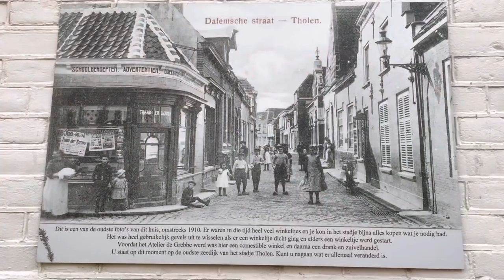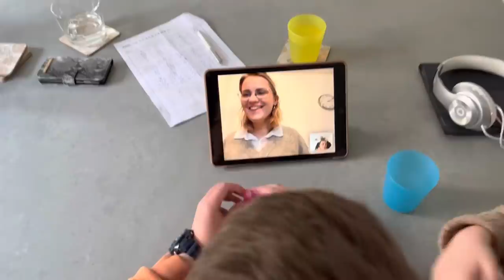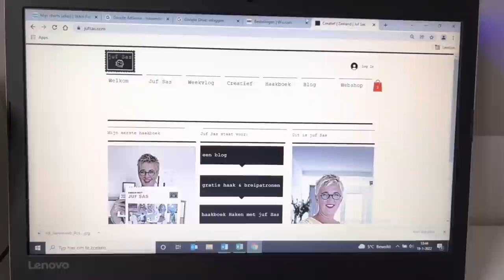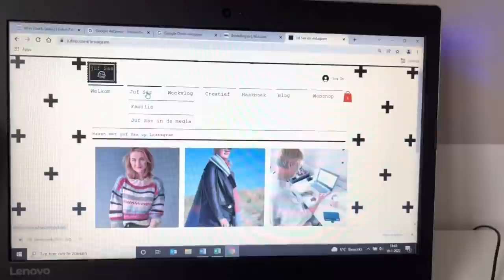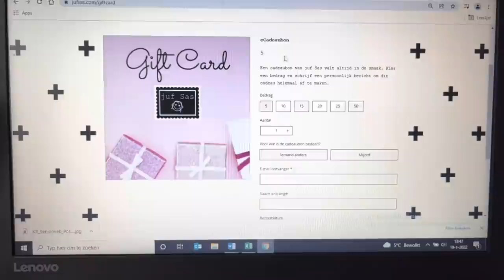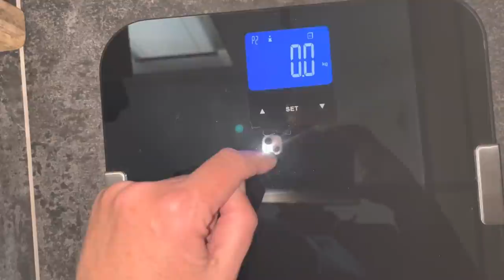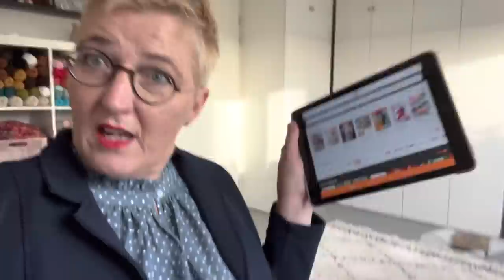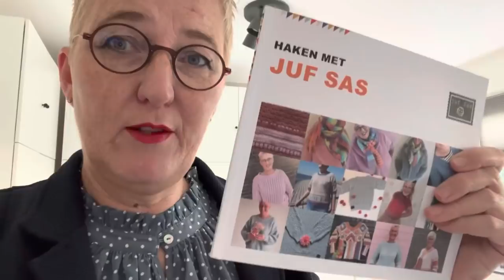Weekvlog juf Sas week 3 2022